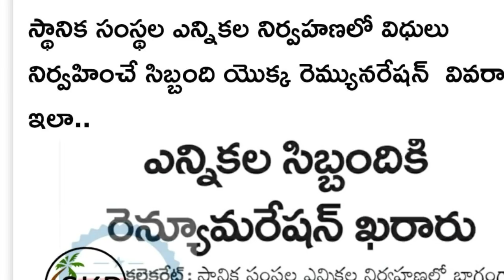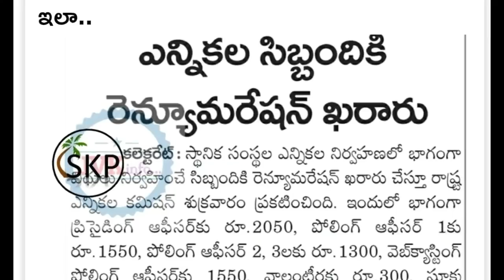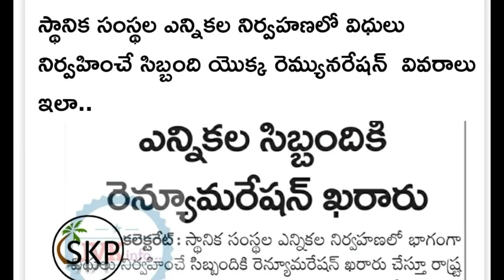గుడ్ న్యూస్ గ్రామ వాలంటీర్స్ ! వాలంటీర్లకు 300 రూ" ఫ్రీ ! రెమ్యునరేషన్ పెంపు ఎందుకు ఇస్తారో తెలుసా!